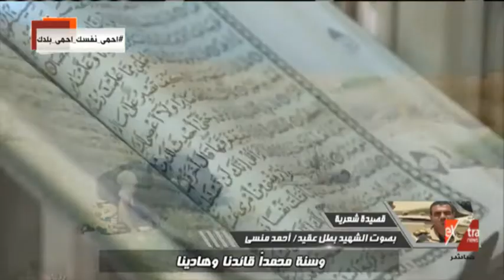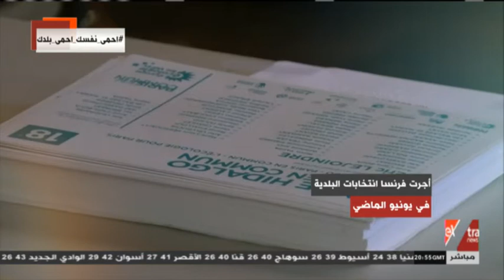المواجهة | الذكرى الثالثة لملحمة البرث والتنمية الشاملة في مصر ( الحلقة الكاملة )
7 يوليو 2020